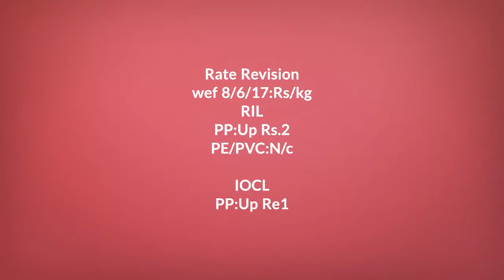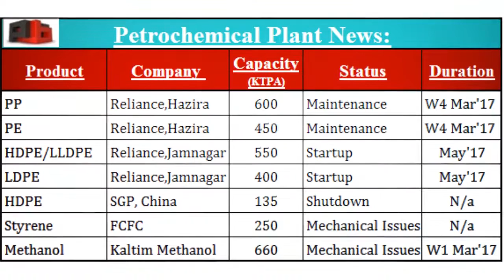Daily Video News : ABS 10.6.17 ( PolymerBazaar )